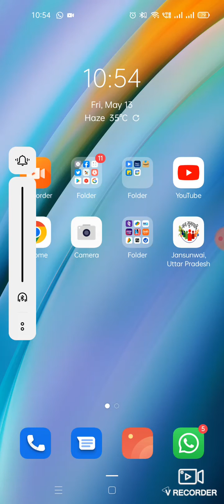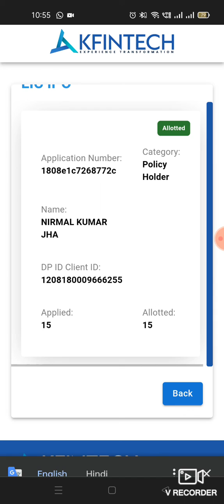LiC IPO allotment status kaise check kare